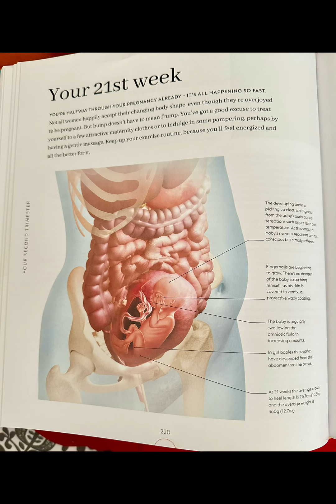Our baby in the tummy in 21 weeks; size like a pomelo; 24-26cm; 270-350g on 147th day of pregnancy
We thank The Lord for this greatest of gifts. ...A little miracle from above, a beautiful baby to cuddle and love is on the way. Our baby is now 21 weeks; size like a pomelo; 24-26cm; 270-350g on 147th day of pregnancy. grateful blessed babyontheway littlemiracle FirstPregnancyAt47 age47FirstTimePregnancy ThankYouFather LiezelsVentures Ramon Menguito